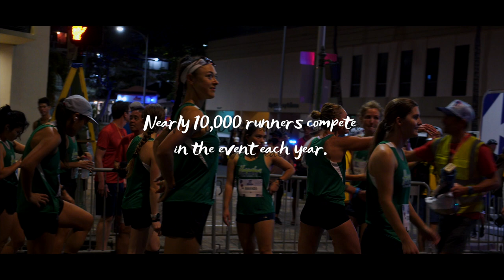Hapalua Half-Marathon | Waikiki, Hawaii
Hapalua, meaning “half” in the traditional Hawaiian language, is Hawaii’s largest half-marathon.

On this trip to the islands I was there to support Paige running her first half-marathon ever!! Despite some ankle issues and nerves in the days leading up, she smashed her expectations and finished in just over 2 hours.

The sunrise run provides ocean backdrops and the Hawaiian flavor of center Waikiki.